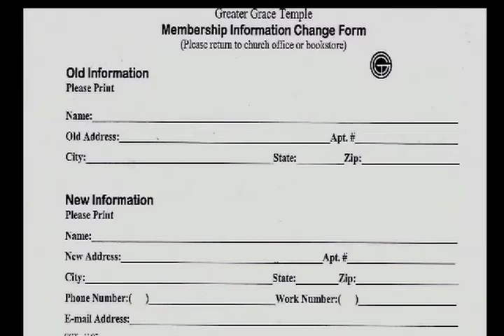Announcements for Sunday 9/27/15